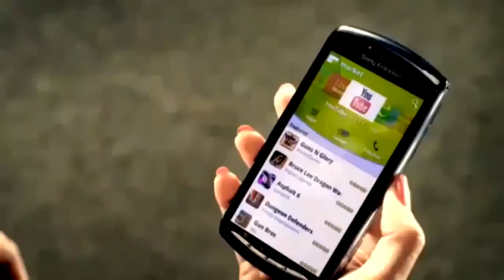Week 13, 2013: Kashoo and Mobile Gaming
Tax Season is just around the corner and not everyone has the time to organize their own taxes. Enter Kashoo, the tax app that will help you organize your finances the easiest way possible.

We take a look on how portable gaming has shifted to mobile devices from portable handhelds. With app stores expanding and games diversifying, is the handheld console at its end?